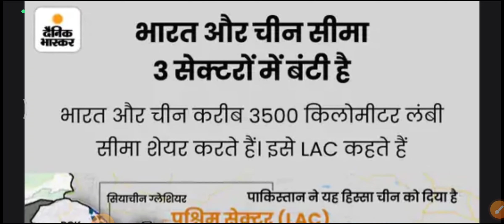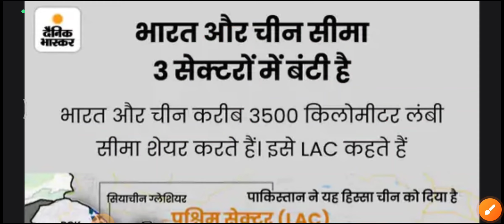मानचित्र से जानिए भारत और चीन के मध्य सीमा विवाद